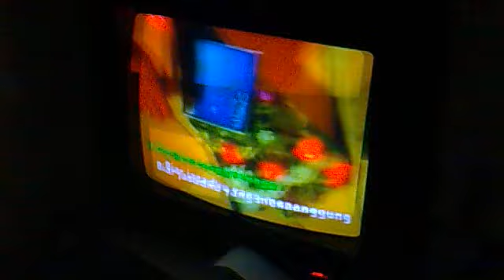relaku pujuk-bintang boy.mp4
korang layan je. kalo xsedap komen...nk perbetul kn suare...huhu